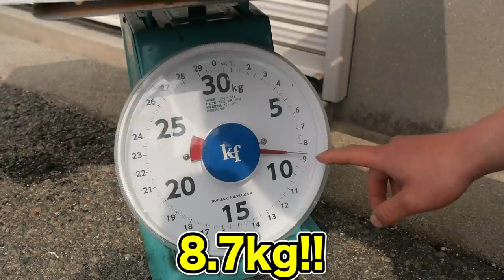1M越えの巨大魚が網にかかってきたから豪快に舟盛りにして昇天してみた！